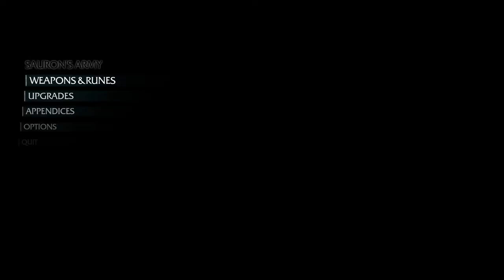The Hammer - Let's Play Middle Earth: Shadow of Mordor (Blind) - 16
Blowing up the Dark Monument got someone's attention.  The Hammer's name fits him.  How will Ratbag deal with being the last living warchief?